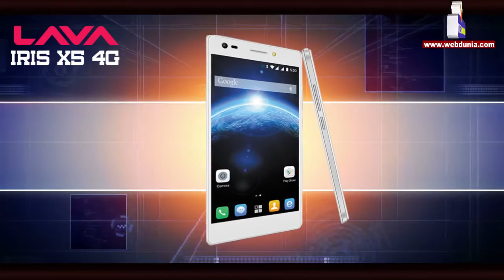मोबाइल रिव्यु : लावा का नया आइरिस X5 4G : Review of Lava Iris X5 4G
लावा का नया आइरिस X5 4G : Review of Lava Iris X5 4G